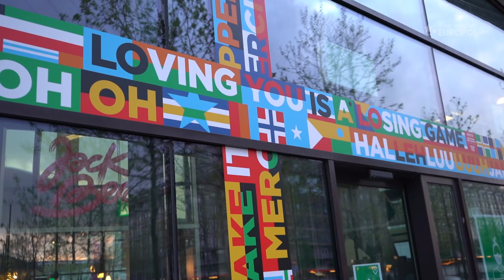COVID-19 w polskim zespole na Eurowizji! Co to oznacza dla Rafała Brzozowskiego? | Eurowizja 2021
Czy Polska weźmie udział w czwartkowym półfinale Eurowizji 2021, mimo pozytywnego wyniku testu na COVID-19 jednego z członków naszej delegacji? Co dla polskiego zespołu oznacza obecność koronawirusa w jego szeregach? Postaram się nieco Wam o tym opowiedzieć podczas krótkiego spaceru po centrum Rotterdamu, gdzie odbywa się tegoroczny Konkurs Piosenki Eurowizji.

► Wideo powstało dzięki wsparciu Patronów. Jeżeli chciałabyś/chciałbyś wesprzeć moją pracę, możesz dołączyć tutaj
► INSTAGRAM: dobrywieczoreuropo | maciejmazanski

Eurowizja 2021 - Vlog #1 - COVID-19 w polskiej delegacji
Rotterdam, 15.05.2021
Zaprasza Maciej Mazański

Polskę podczas Eurowizji 2021 reprezentuje Rafał Brzozowski z utworem "The Ride". Półfinał z udziałem Polski odbędzie się 20 maja o godzinie 21:00. Transmisja na TVP1 oraz w intrenecie na